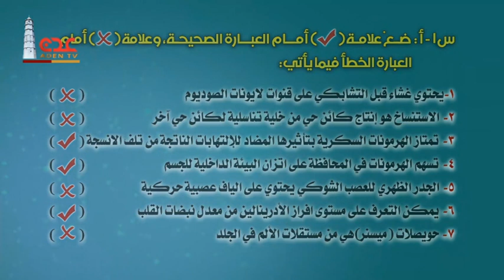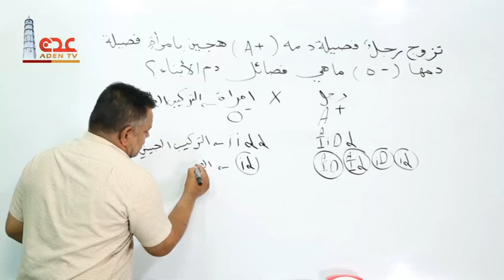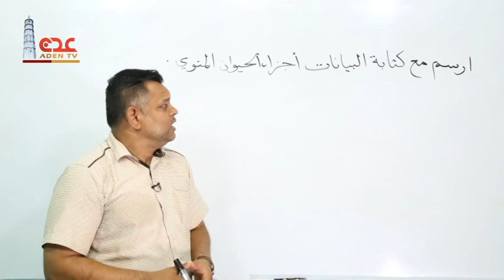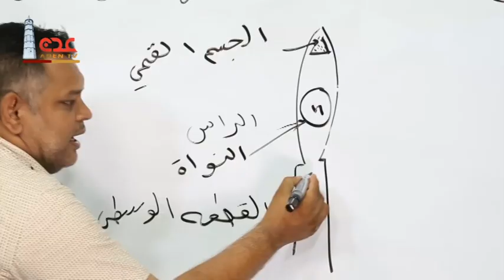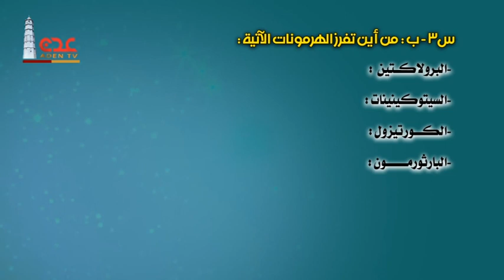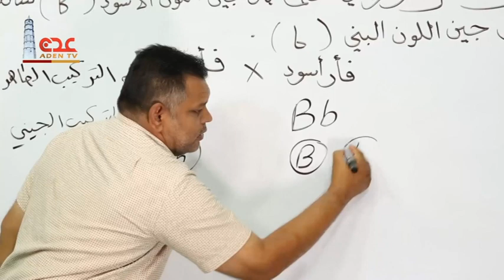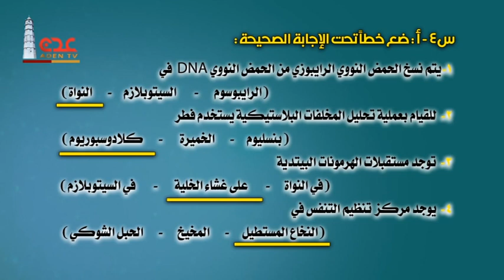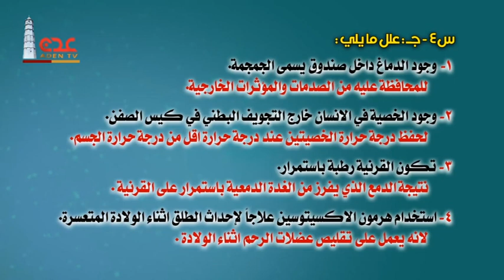مراجعة مادة الاحياء | الجزء الثاني | علمي | ثالث ثانوي